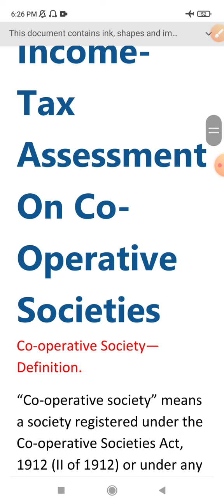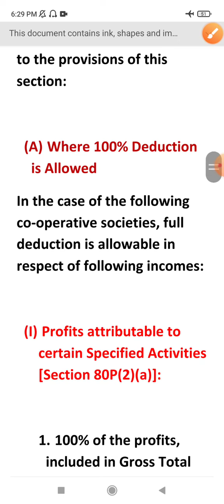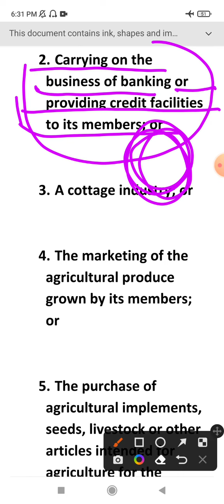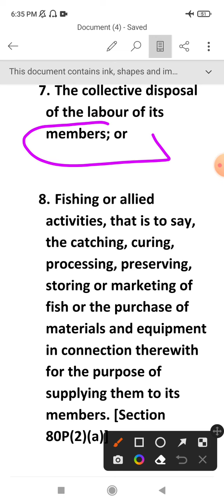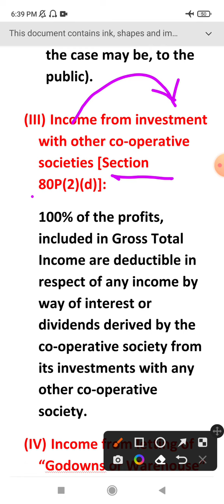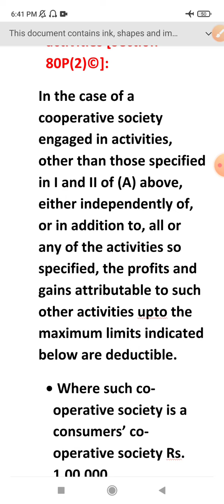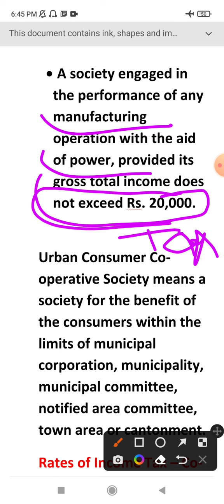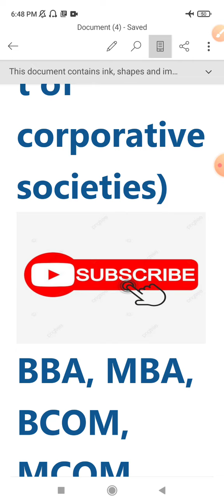Assessment of Tax Corporative Societies in hindi and easy language Bcom, Mcom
Assessment of Tax Corporative Societies in hindi and easy language
Bcom, Mcom, Bba, Mba